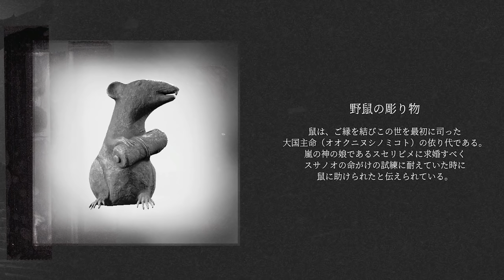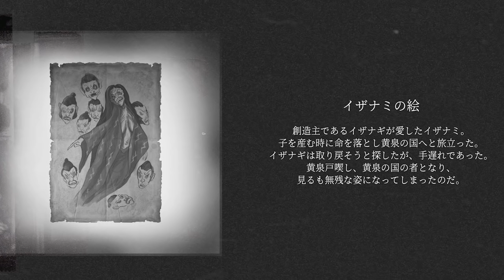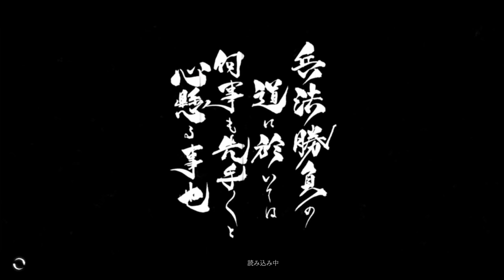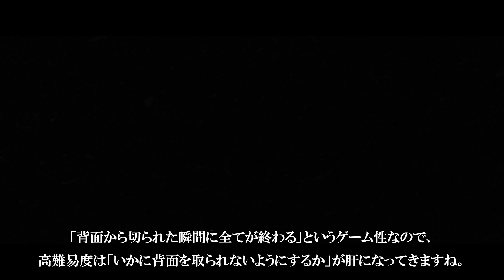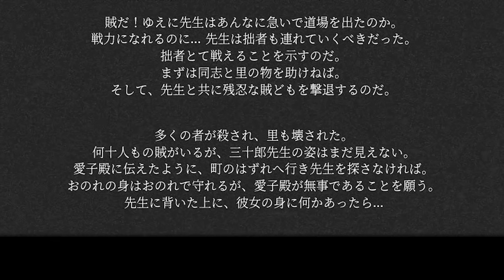#1【Trek to Yomi】新感覚サムライアクション誕生！ゲームで蘇る時代劇映画の世界：初見浪人攻略【黄泉への旅路】